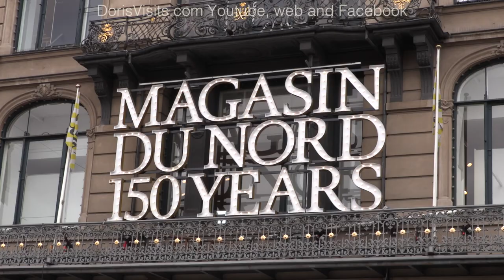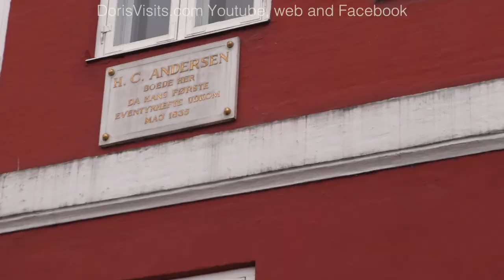Copenhagen - Hans Christian Andersen, the many places he can still be found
We try and trace Hand Christian Andsersen's footsteps through Copenhagen, and show you where to find him and the traces he left behind. Secret rooms, little known places and his old houses. A marvellous film on the writer.

If you are new to YouTube? Did you know you can make your own Playlist of your favourite destinations, or your cruise, by adding in our films or any other films.